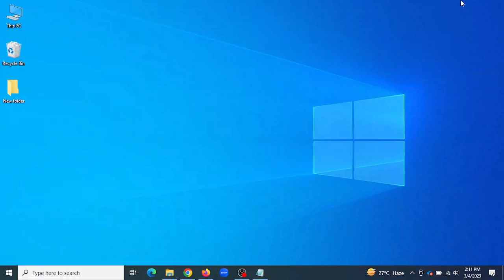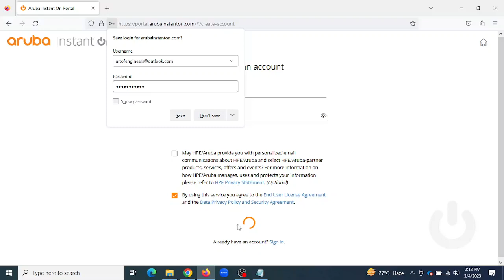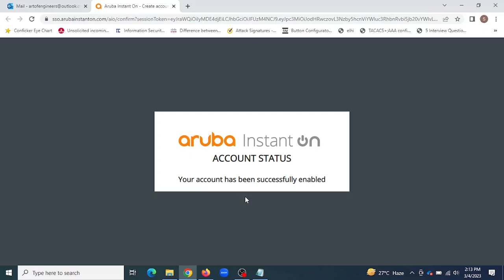Create Your Aruba Instant Account in SECONDS - 🤯The Easiest Way!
Account Creation - Aruba Instant on
How to Create an Instant On Account
Follow these steps to create an Instant On account:

Open a browser.
Type in the address bar and press the Enter key.
Click Sign up to create a new Instant On account.
Enter a password in the Password field.
Select the End User License Agreement and Data Privacy Policy and Security Agreement checkbox.
Click Create account.
A verification email is sent to your email account. Follow the instructions in the email to activate your Instant On account.
Once the above steps are complete, click Continue on the web application. You have now successfully registered an Instant On account.

Logging in to Instant On
To log in to the Instant On application, launch the Aruba Instant On web application.

Open a browser.
For all future logins, the credentials are saved based on the web browser settings.

🎯 Cyber Security
🎯 Ethical hacking
🎯 Latest News of Security Breach across world
🎯 Computer Tips and Tricks
🎯 Networking
🎯 Firewall
🎯 Microsoft office 365
🎯 Microsoft Azure